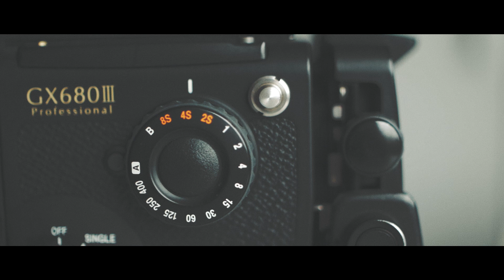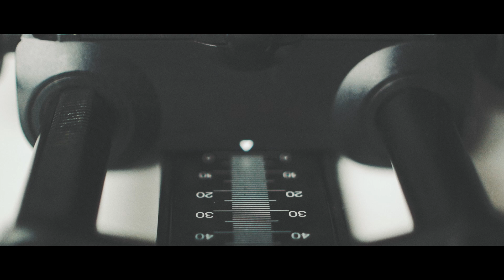Fuji GX680 III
This is a little tribute to Fuji's legendary GX680 medium format system camera, truly one of the greatest cameras ever made.

Technical Info: This video was shot using the Panasonic Lumix GX80 with Zhongyi Mitakon Speedmaster 25mm f/0.95. Everything was shot wide open at f/0.95. The shutter sound was captured on a Zoom H1 recorder. Editing and grading was performed in Premiere Pro, DELUTS and rgrain were used to create the filmic look. The soundtrack is my own personal composition and recording.